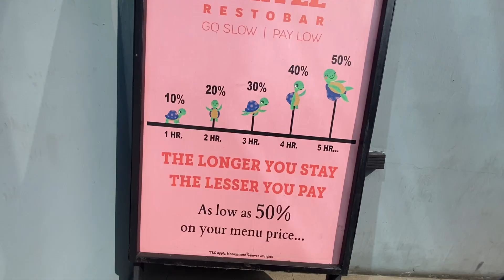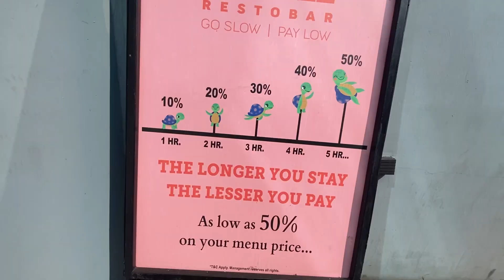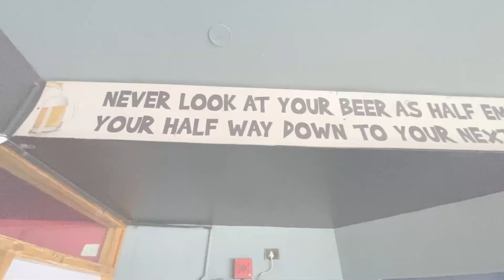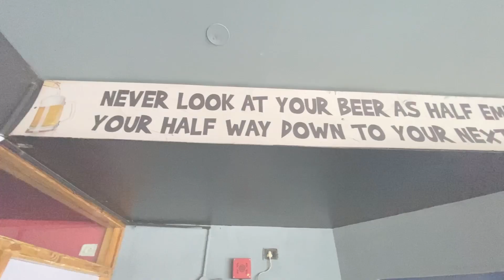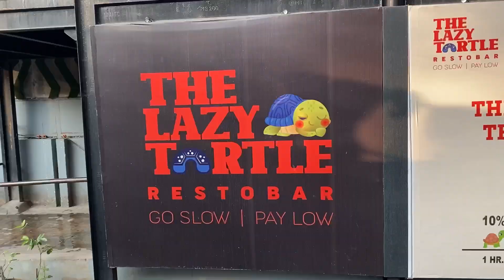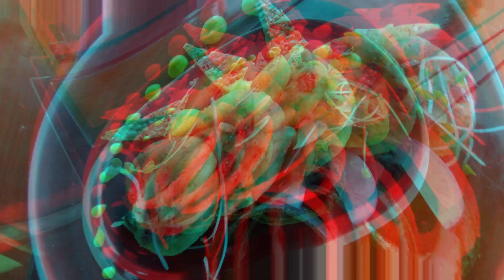WORLD’S FIRST RESTOBAR WITH SUCH CONCEPT | GO SLOW PAY LOW | THE LAZY TURTLE | KANNADA VLOGS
"Welcome to The Lazy Turtle, the world's first dining haven where lingering longer means spending lesser!
Indulge in leisurely dining like never before, where time rewards you with savings."

The longer you stay - The lesser you pay.

World’s first restobar to have such concept.

The Lazy Turtle 🐢

4th, Gillys redefined, Block 413, 100 Feet Rd, KHB Block Koramangala, Koramangala 4-B Block, Koramangala, Bengaluru, Karnataka 560034

For all the behind the scenes, latest update, video links, unseen footages ~  I invite you to join my Telegram Group -

Plz the watch the video till the end and show some love.

Please shower your love to my channel.